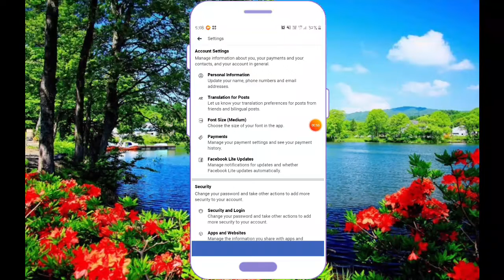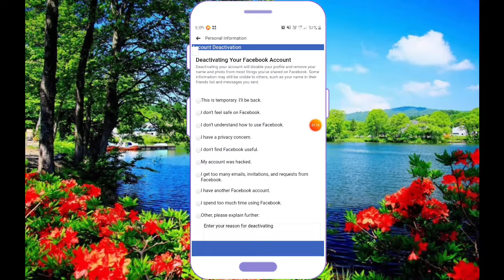ফেসবুক Deactivate কেমন কোরে করবেন Facebook Deactivated keise kore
BoLTa Reaction